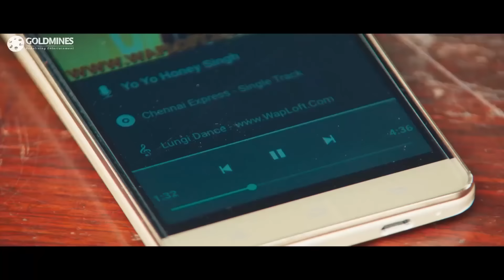Rambo Helps Muskan For Delivery (Best Scene) | Rambo Straight Forward | Yash